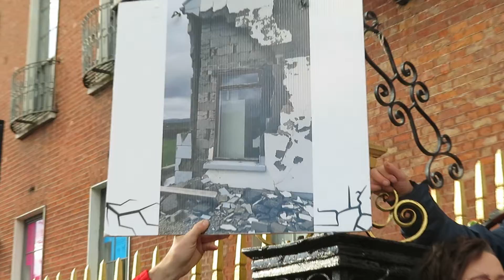DONEGAL MICA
The MICA disaster in Donegal  and surrounding counties needs to be sorted. Video from March in Dublin on 24 September 2022. People's homes are crumbling in front of them. Nothing has been done to help them. These people built their homes with their own hard earned money, no help from anywhere and now they are being ignored.